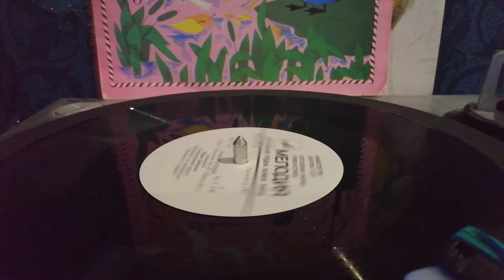Сказка - "Гадкий утёнок"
Г. Х. Андерсон - сказка "Гадкий утёнок" читает М. Бабанова запись 1961 г.